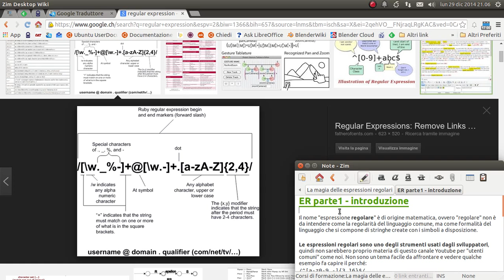La magia delle espressioni regolari - 01 introduzione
Introduzione all'argomento del corso.

md5sum: b6cf665f292c96e7def5a2416fdc17b4
sha256: f44547e256a44c18cfea996168fd9107f2173aed953afe96bcdebf2ac43145aa